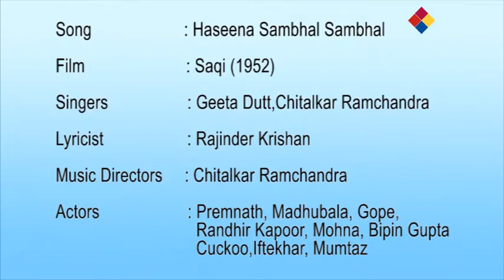Haseena Sambhal Sambhal | Saqi 1952 | Geeta Dutt, Chitalkar Ramchandra